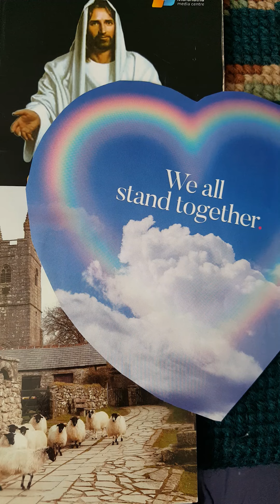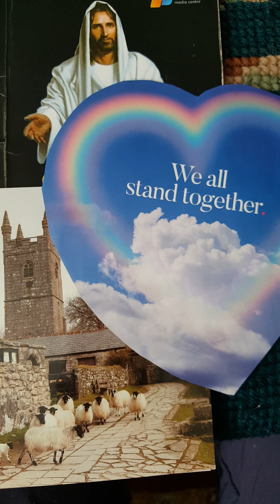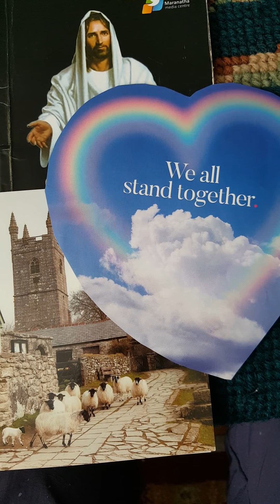'Who can count raindrops' copyright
This song was written by Luke Roberts. God bless you.